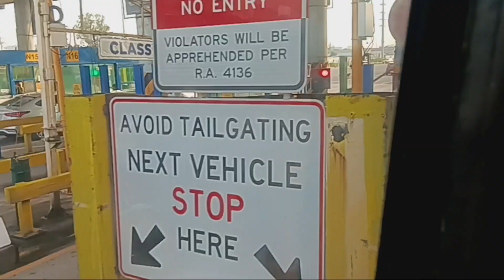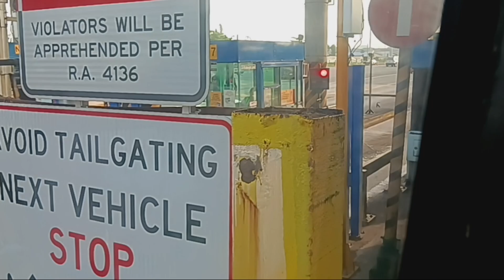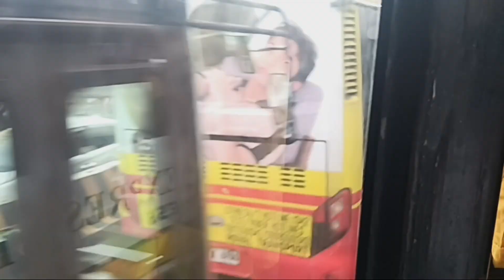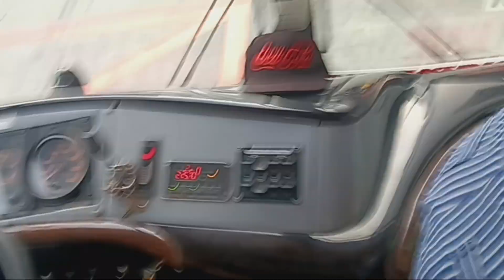TRIP TO PITX || ONBOARD ST. GABRIEL BUS EXPRESS, INC. (8982) Hino RK GRANDECHO 1 (KAWIT - PITX)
St. Gabriel Bus Express, Inc. (Ariel Express) 8982

Manufacturer: Hino Motors Philippines, Corp.
Model: Pilipinas Hino Grand-Echo I Series
Chassis: Hino RK8JSUA (PA4RK8J)
Engine: Hino J08E-UB Euro IV Engine Emission Standard

Video Inspired By : @mp23.Productions & @ejdelacruzalcantara